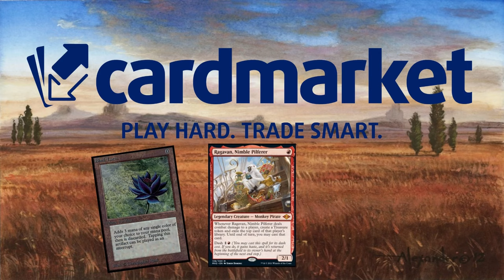ESTE MAZO ES UNA JOYA. Rakdos Aggro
Mazo
2 Triunfo amargo (LCI) 91
4 Acantilados Filonegro (ONE) 248
4 Cosechador de diezmos de sangre (VOW) 232
4 Caso del pulso carmesí (MKM) 114
4 Murciélago de las cavernas profundas (LCI) 102
2 Durmiente evolucionado (DMU) 93
4 Risco embrujado (MID) 263
4 Inti, senescal del sol (LCI) 156
4 Kumano contra Kakkazan (NEO) 152
3 Liliana del Velo (DMU) 97
1 Colapso fundido (LCI) 234
3 Montaña (MIR) 346
4 Jugar con fuego (MID) 154
3 Fumarola sin sosiego (LCI) 284
1 Sokenzan, origen de la resistencia (NEO) 276
4 Acechador de las estalactitas (LCI) 122
4 Manantiales sulfurosos (DMU) 256
4 Pantano (MIR) 340
1 Takenuma, pantanos abandonados (NEO) 278